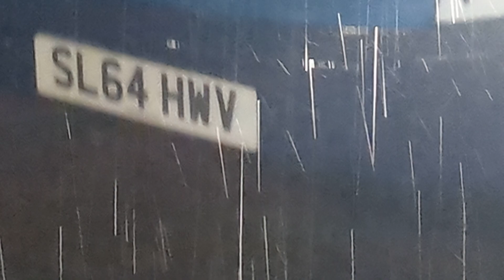Here is the Stagecoach bus 37262 in Guildford Tuesday 26 March 2024